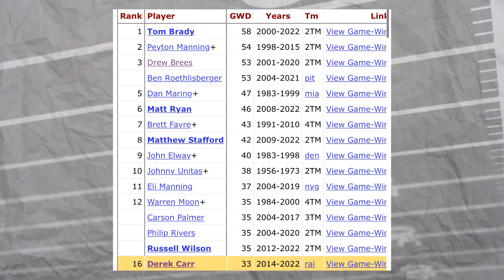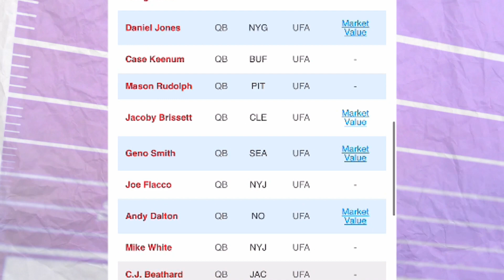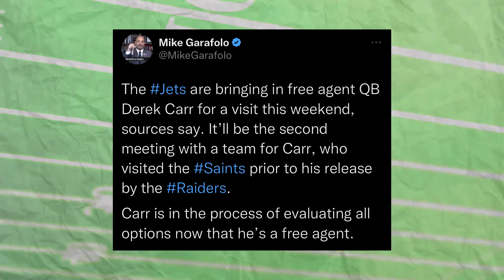Who will be the Saints Quarterback in 2023?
The next Saints qb will be...